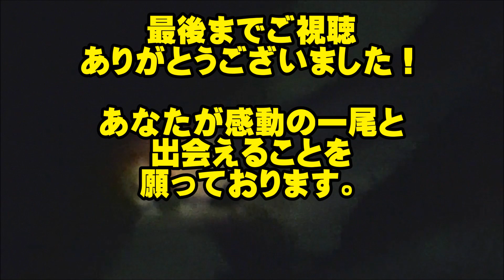ジグヘッドに残った夕飯をつけて海に放り込んだ結果・・・。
■無料プレゼントレポート：ライトロックファーストステップ⇒